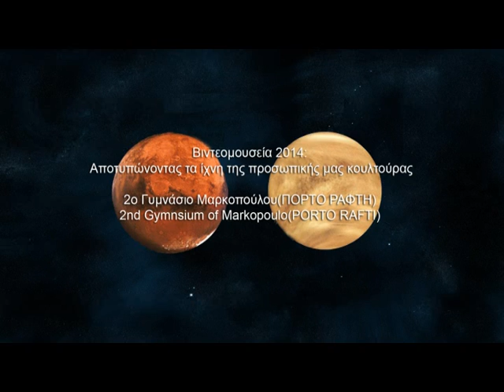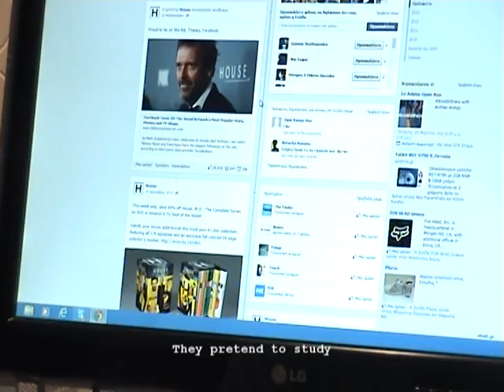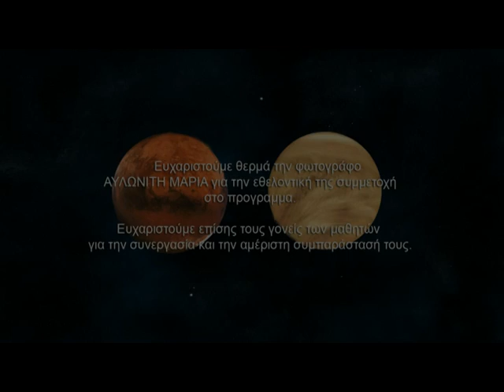Βιντεομουσεια 2014-2ο Γυμνασιο Μαρκοπουλου:Αγορια απο τον Αρη, κοριτσια απο την Αφροδιτη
To βιντεο των μαθητων του γυμνασιου Πορτο Ραφτη στα πλαισια του προγραμματος "Βιντεομουσεια 2014"
Επιμελεια σκηνοθεσιας και μονταζ καθως και επιλογη μουσικης:Μαρια Αυλωνιτη
Καμερα,&σεναριο:οι μαθητες